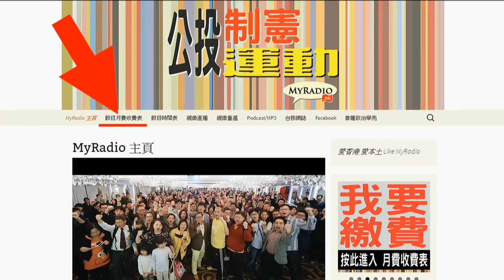坐看雲起時 160418 ep19 p1 of 2 何君堯正契弟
坐看雲起時 160418 ep19
主持  鐵男  文豪